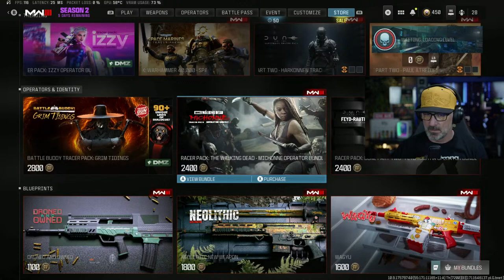Let's talk Gaming & Mental Health